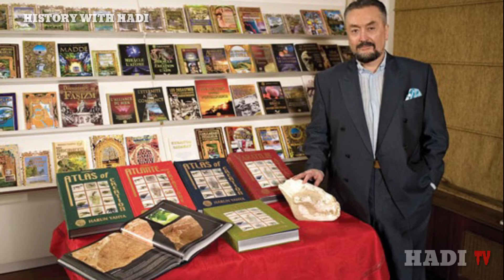Turkish Religious leader Adnan Oktar ( Harun yahya ) Got 9000 Years Prison | History with hadi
Turkish Religious leader Adnan Oktar ( Harun yahya ) Got 9000 Years Prison
 In this video we know Turkish Religious leader and scholar Adnan oktar aka Harun Yahya sentenced to thousands of years But why ?